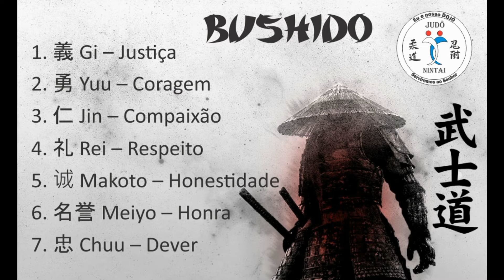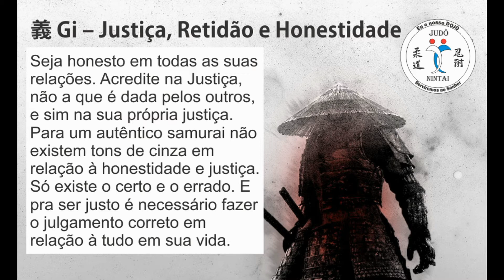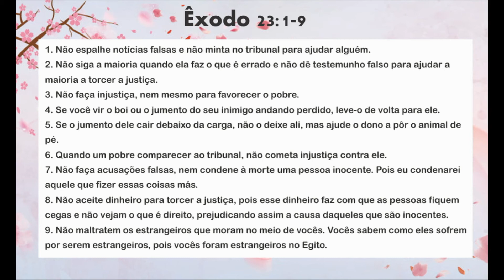GI - JUSTICA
1º VIDEO - ESTUDO BUSHIDO - GI JUSTIÇA